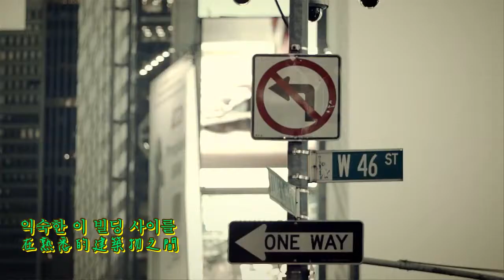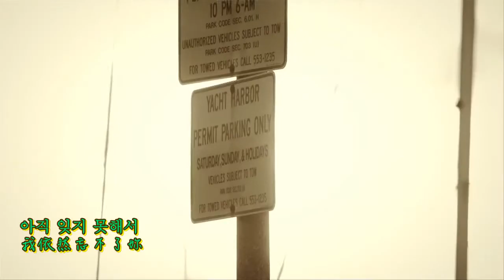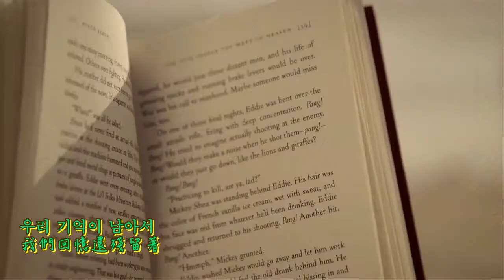B.A.P - 커피숍 (咖啡廳) (Coffee Shop) (中韓字幕)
曲名：커피숍  (咖啡廳) (Coffee Shop)
專輯：Coffee Shop
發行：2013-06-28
歌手：B.A.P